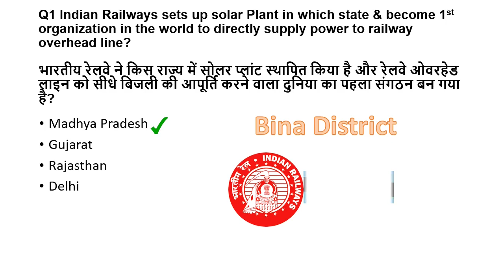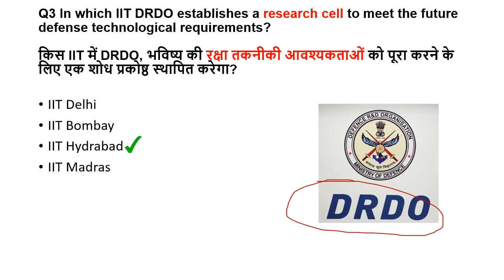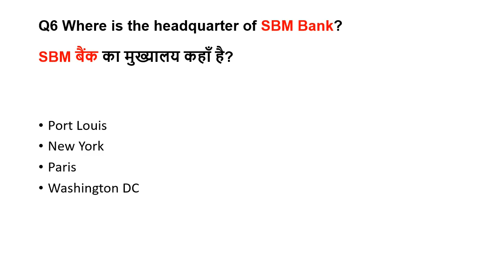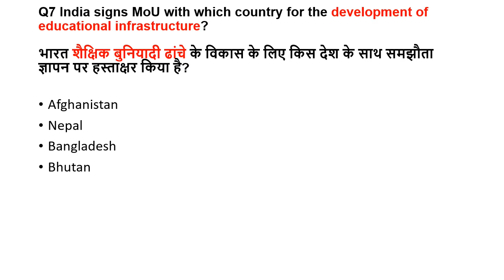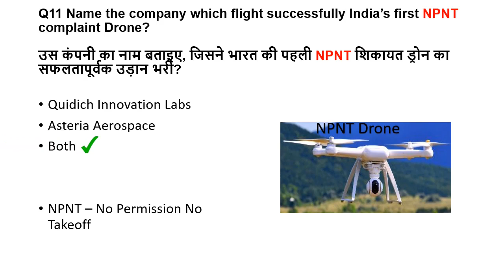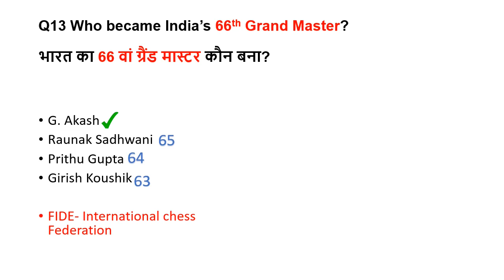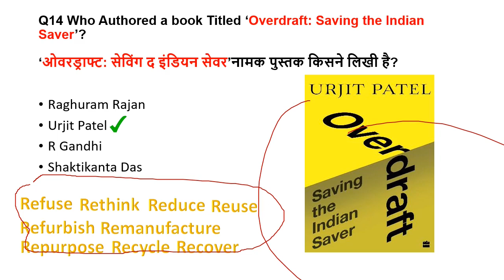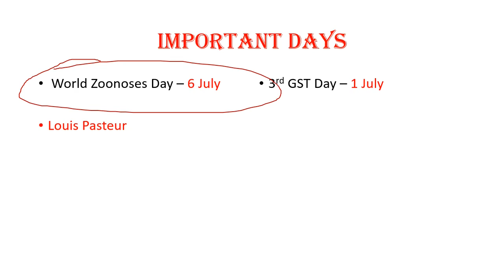7 July 2020 Current Affairs in Hindi and English for Banking, Railway, SSC, and all competitive exam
In this video, you will watch the 7th of July Current Affairs. Watch my Videos regularly to score good marks in any current affairs oriented competitive exams like Railway, Banking, SSC, and other competitive exams.